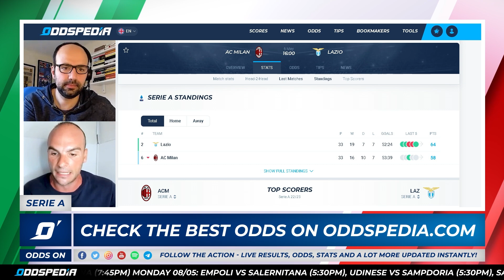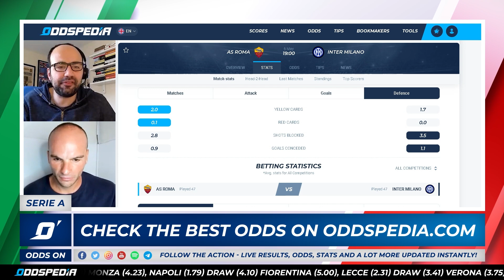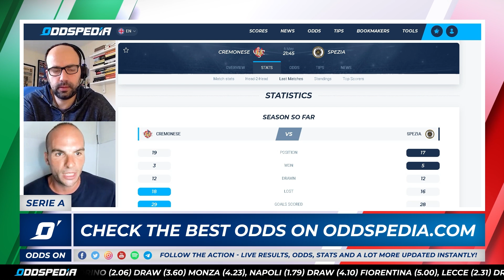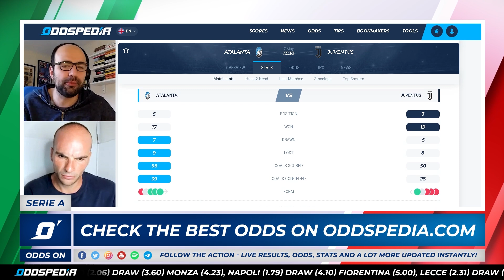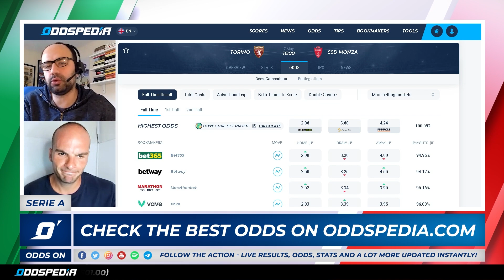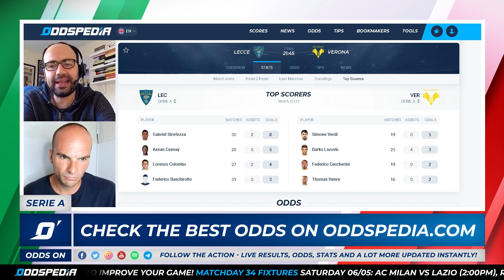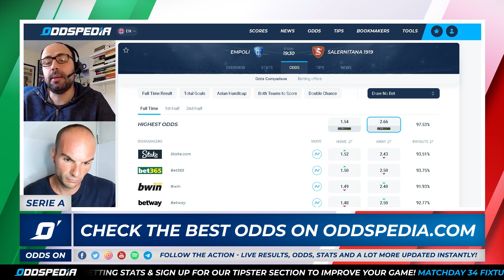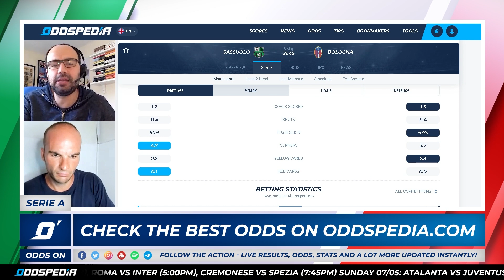Odds On: Serie A Matchday 34 - Free Football Betting Tips, Picks & Predictions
Serie A betting tips, picks and predictions for the 2022/23 season from Oddspedia. We’ve got the best betting picks and insight for the new Italian Serie A season, Matchday 34.

Oddspedia is here to preview every single game on Matchday 34 of the Calcio.

Eduardo Siles is very well supported by the one-and-only Daniele Fisichella, a diligent and brilliant European football expert. They’re here to discuss all things Serie A in this week’s Odds On episode.

For all the latest Serie A 2022/23 betting odds and betting stats head where you’ll find everything you need to secure your best bet.

00:00 Introduction
01:17 AC Milan vs Lazio betting tips, picks & predictions
04:21 Roma vs Inter betting tips, picks & predictions
08:54 Cremonese vs Spezia betting tips, picks & predictions
11:22 Atalanta vs Juventus betting tips, picks & predictions
15:12 Torino vs Monza betting tips, picks & predictions
17:13 Napoli vs Fiorentina betting tips, picks & predictions
19:39 Lecce vs Verona betting tips, picks & predictions
22:07 Empoli vs Salernitana betting tips, picks & predictions
24:34 Udinese vs Sampdoria betting tips, picks & predictions
26:47 Sassuolo vs Bologna betting tips, picks & predictions
28:15 Safe Bet
28:30 ACCA of the week